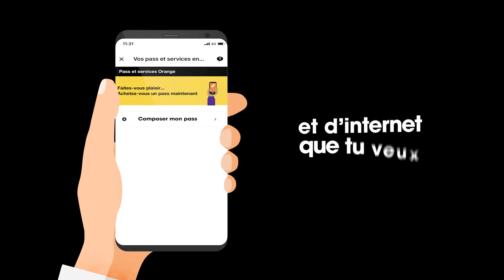Découvre l'offre O'Zen avec Roma Chiyaya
Découvrez en exclusivité la nouvelle offre Orange Zen dans cette vidéo présentée par Roma Chiyaya !

Avec O.Zen, vous pouvez créer votre propre pass sur mesure et le gérer à 100%, tout en profitant d'une multitude de minutes d'appel, de SMS et de volume data.

La meilleure partie ? Plus besoin de jongler avec l'application Orange et Moi. Utilisez simplement la super application tout-en-un d'Orange CI, Max it.
Max it, c'est la toute nouvelle application d'Orange CI qui centralise Orange et moi ainsi que Orange Money Afrique en un seul endroit !
Au sein de cette application, tu as accès à tous tes services habituels, tels que les transferts d'argent, l'achat de Pass, convertir ses avantages avec l'offre O'Zen, et même une Marketplace pour acquérir tes billets de concert, le tout simplifié pour une expérience optimale.